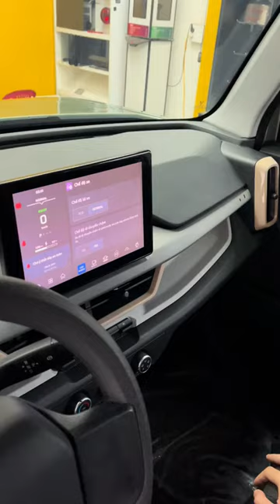Em VF3 thứ 2 ở Thái Nguyên qua em dán film cách nhiệt !!! | AKALA THÁI NGUYÊN